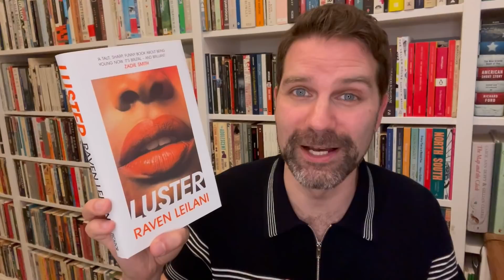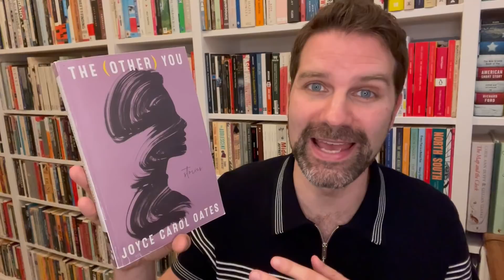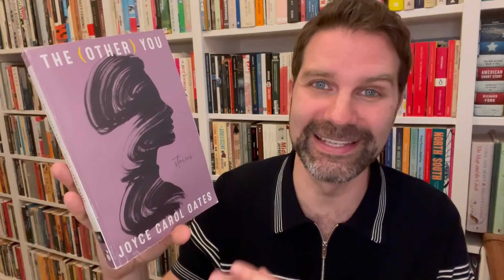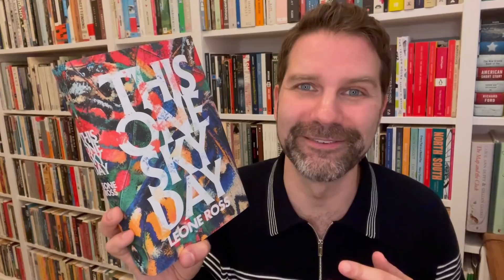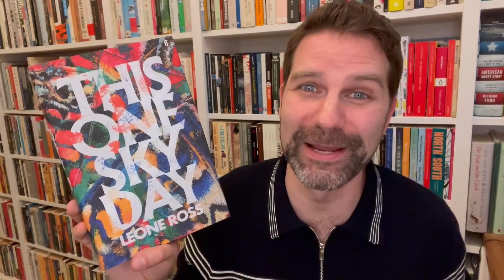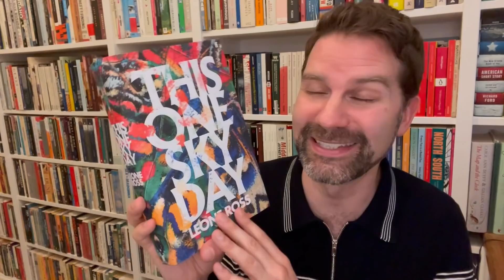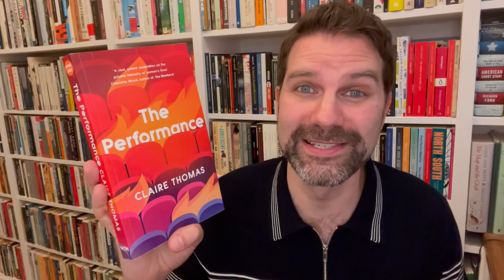The 10 Best Books of 2021 (so far)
We're halfway through 2021 so I've picked out 10 exceptional titles that I highly recommend. 📚 Let me know the best books you've read so far this year in the comments. Click ‘Show More’ for info & links.

Books discussed & purchase links:
At Night All Blood is Black by David Diop